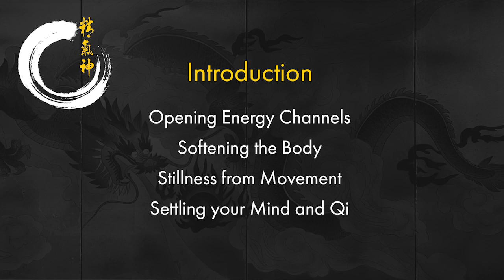Qi Gong (Part 1) - Introduction Lecture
Topics:

Opening energy channels
Softening the body
Stillness from movement
Settling your mind and Qi

Sifu Andrew Chung has been practicing and teaching traditional Qi Gong, Tai Chi, and Martial Arts for 50 years. He is based in South Florida where he runs Chung’s Tai Chi and Kung Fu Academy. His teachings are anchored in Daoist Philosophy and traditional methods from a long lineage of masters and grandmasters in China.

He believes that the path to peace, happiness, and personal fulfillment comes from internal spiritual cultivation, including becoming a serious practitioner of martial arts. Everything starts with stilling the mind and returning to your pure nature. From there, you can understand how energy flows through the body and become aware of your relationship to your surroundings.

Regular practice of Qi Gong, meditation, and Tai Chi is known to provide many health benefits to the mind and body. From improved circulation, decreased pain, improved coordination, reduced anxiety and depression, better rest, and finding peace and joy from stilling the mind.